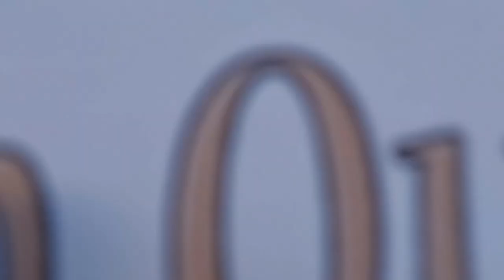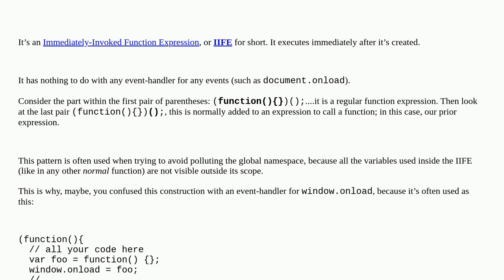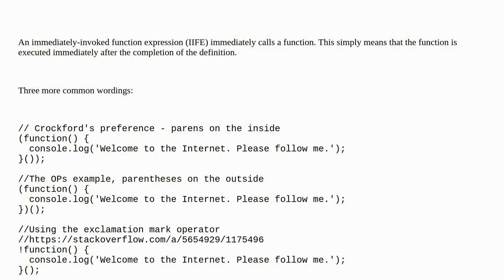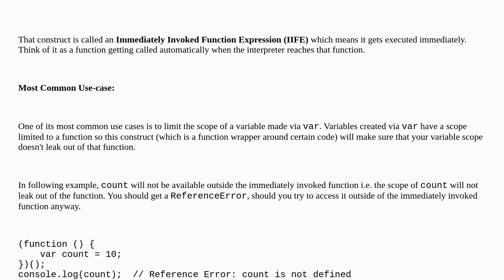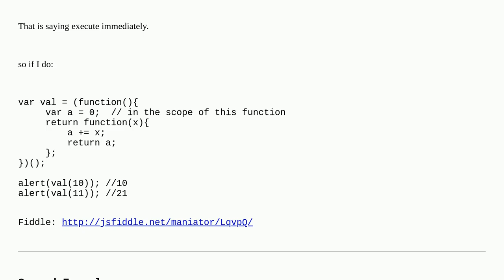What is the (function() )() construct in JavaScript?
A special thanks goes out to the community

  javascript iife